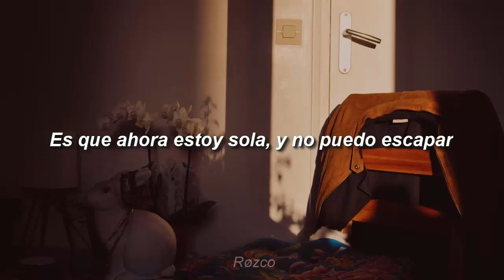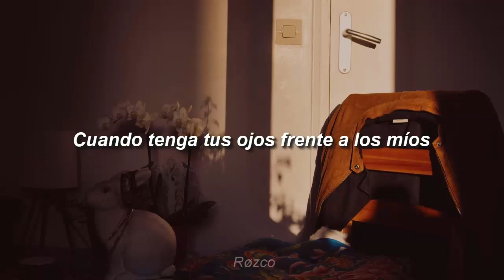Adriana Proenza - About This Place (Sub. Español)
Lyrics:
i don't know what i'm doing
i think my life's gone to waste
i can't stop taking drugs
and feeling sad about this place
my friends all in the north coast
worst part's that i havent's faced
that now i'm all alone
and i cannot escape
when the flowers are grown
when the winter is gone
when i don't have tears left
when i have your eyes in front of mine
i'm overwhelmed with the pain
i might not see you again
everybody wants the key to happiness